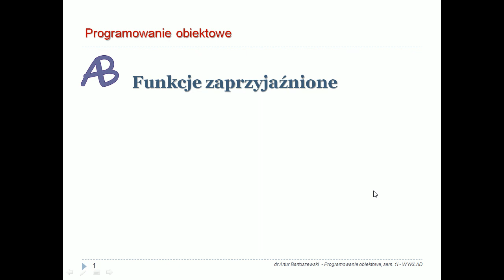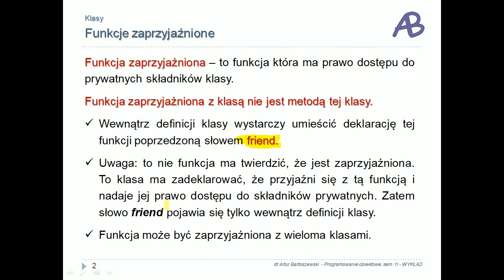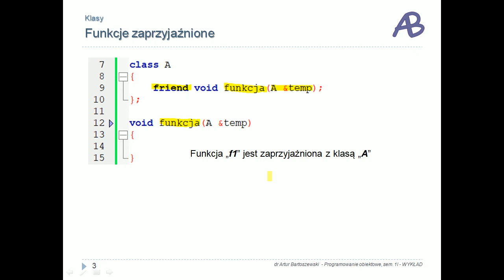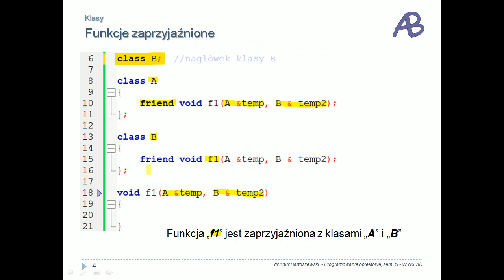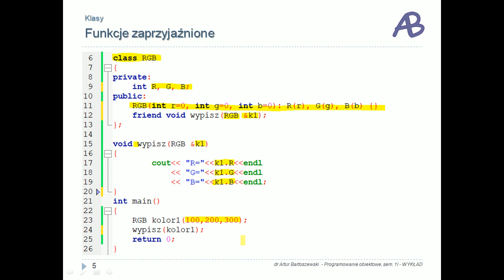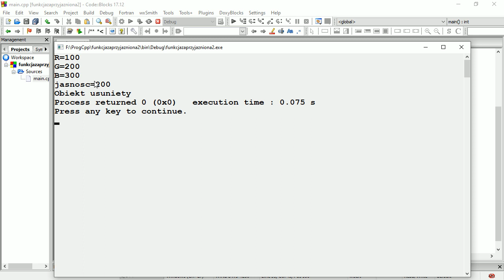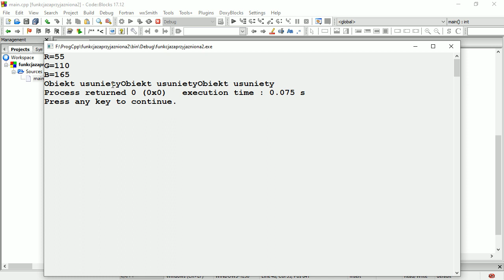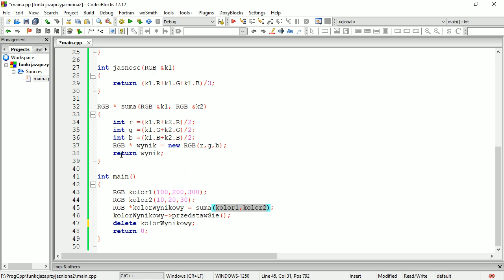Programowanie obiektowe c++ Funkcje zaprzyjaźnione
Wykład dla kierunku Informatyka
UTH Radom
przygotował dr Artur Bartoszewski